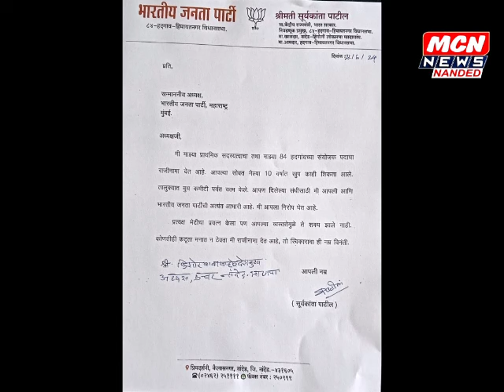माजी केंद्रीय राज्यमंत्री सूर्यकांता पाटील यांचा भाजपचा राजीनामा. लवकरच या पक्षात जाणार.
माजी राज्यमंत्री डॉक्टर किन्हाळकर ही देणार राजीनामा ??? Ex minister Surykanata Patil resigns from BJP